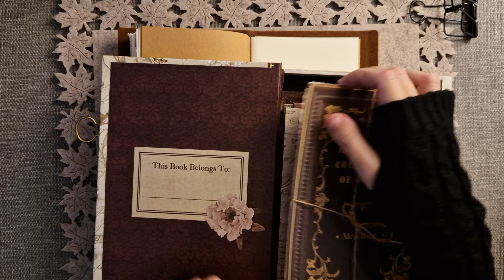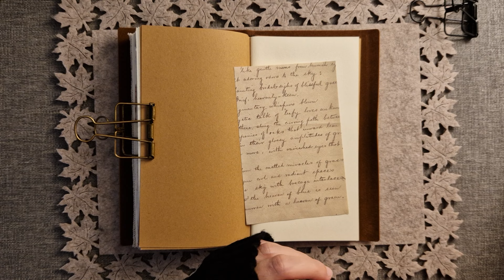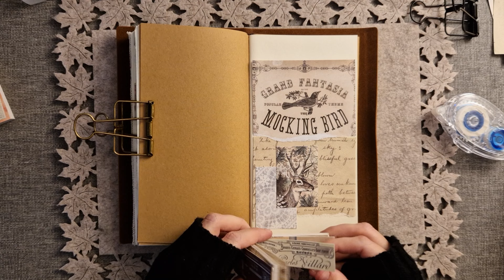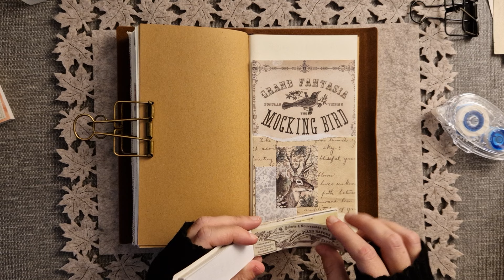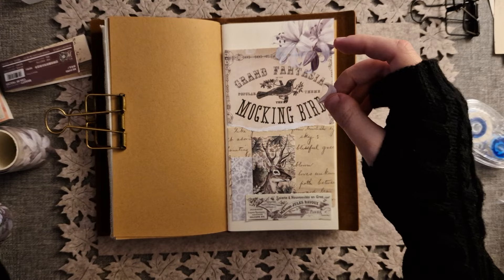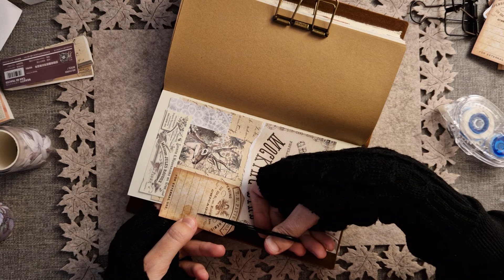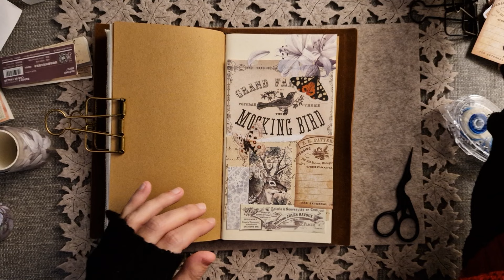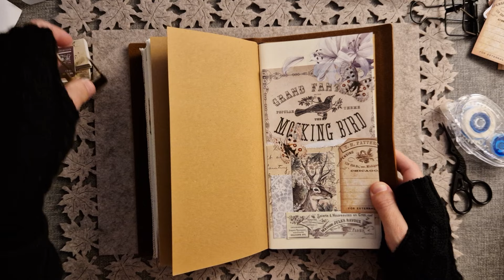📙 (ASMR) Journal | Diario | Tagebuch | Scrapbooking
Hola!
Un momento de relajación mientras decoro una nueva página del diario de pegatinas.
Un saludo!
(EN)
Hello!
A moment of relaxation while I decorate a new sticker journal page.
Best regards!
(DE)
Hallo!
Ein Moment der Entspannung, während ich eine neue Stickertagebuchseite dekoriere.
Liebe Grüße!